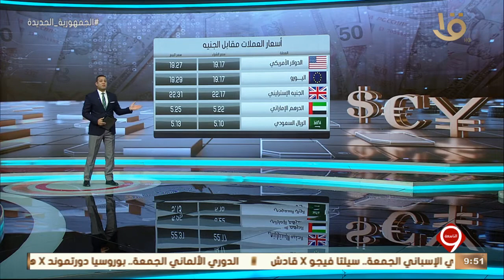نشرة التاسعة | أخبار الاقتصاد.. مع مؤشرات البورصة المصرية